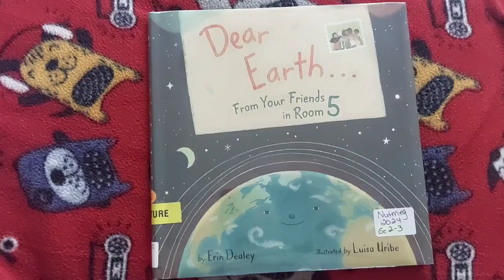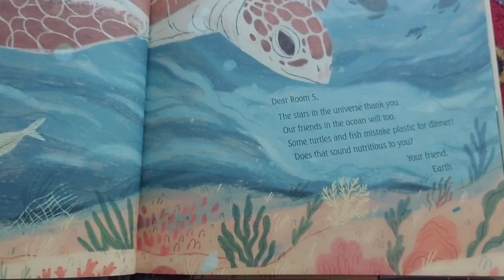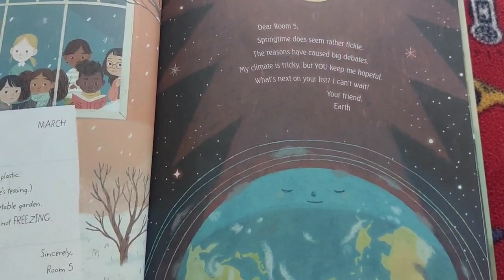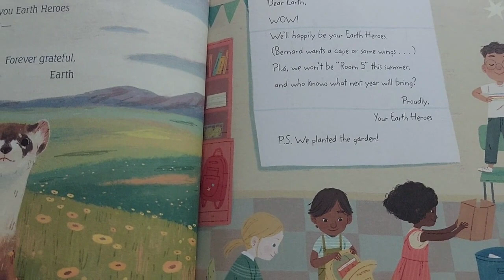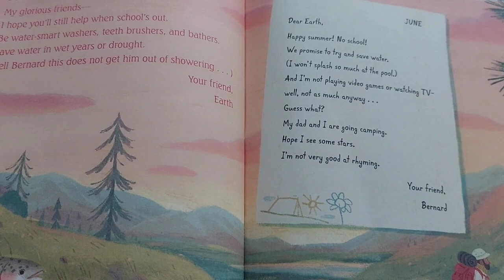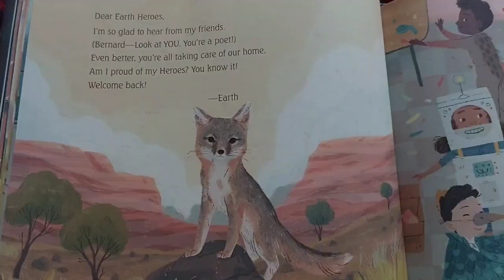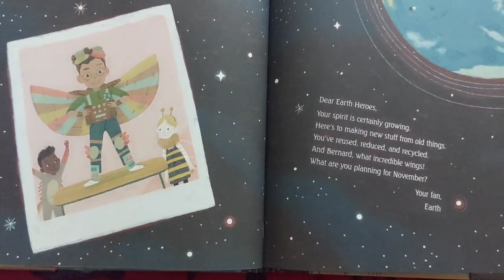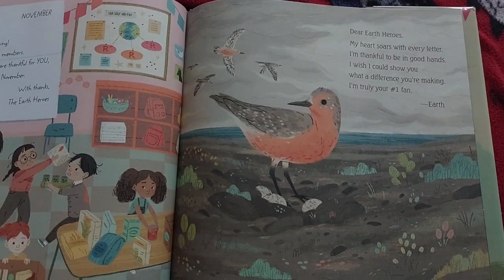Dear Earth...From your Friends in Room 5 @Guided Science Readers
When the kids in room 5 write to Earth asking what they can do to help save our planet,thet are delighted to get a letter back.
A monthly exchange of ideas becomes a lasting friendship in this affectionate story about how to be an Earth  Hero.
Lyrically written by Erin Dealey and beautifully illustrated by Luisa Uribe,this picture book is a celebration of every child's ability to connect with the environment and make a positive impact. @Guided Science Readers